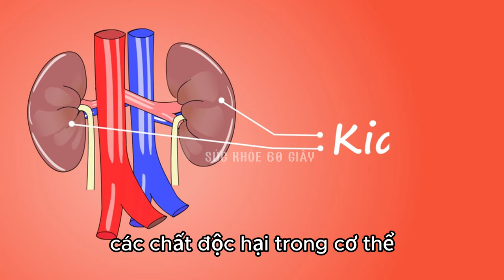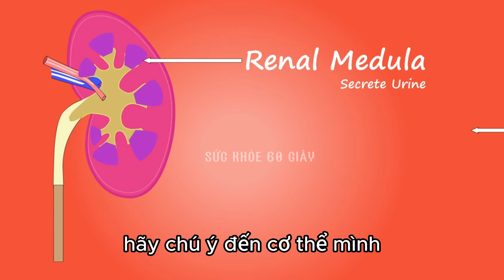6 triệu chứng của bệnh suy thận - Sức khỏe 60 giây